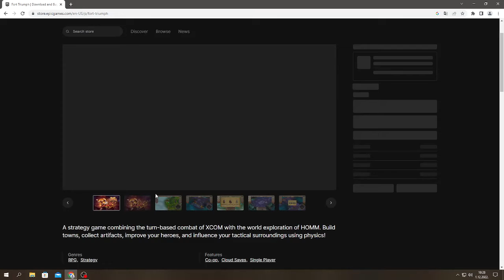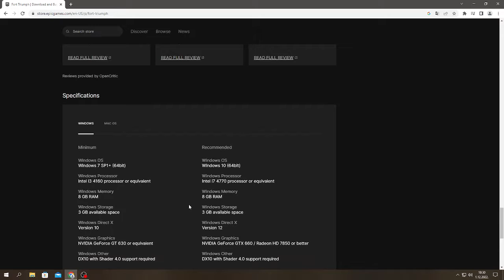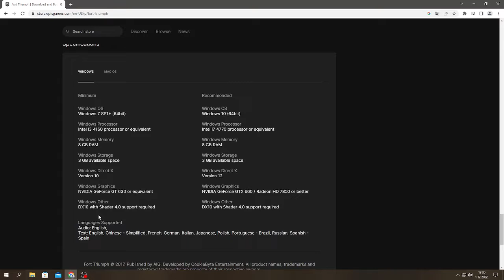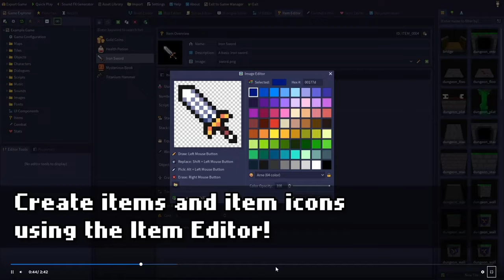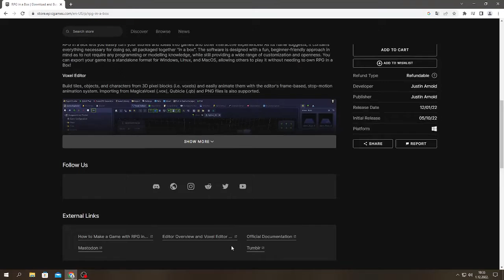❌FREE epic games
Fort Triumph-  A strategy game combining the turn-based combat of XCOM with the world exploration of HOMM. Build towns, collect artifacts, improve your heroes, and influence your tactical surroundings using physics!

RPG in a Box-  Bring your stories and ideas to life! RPG in a Box is an accessible game creation tool for making games and other interactive experiences in a fun and simple way.